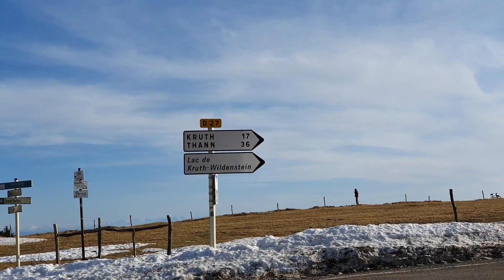Lac de la Lauch ( way to frozen Lake) part1